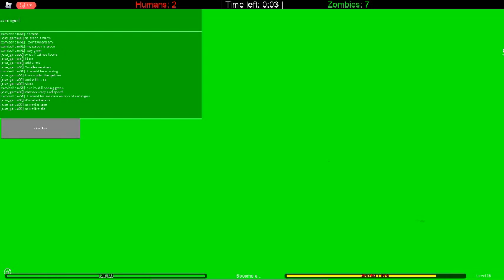Humans VS Zombies Prequel: Part 1- [Version 3.41] (2022)